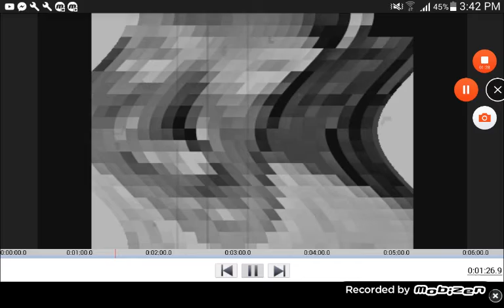DARK ONE SENT ME A MESSAGE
Note:i only found this on my gallery